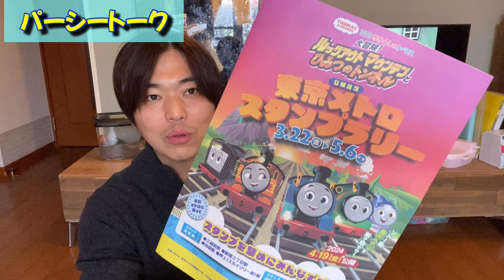第25回パーシートーク！みんなガチャまわした？！！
どぉーもーパーシーチャンネルでぇーす！
今日はトーク短めですが今週は明日明後日も動画をup予定！それではごらんくださいどぉーぞぉ〜！